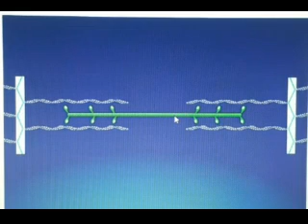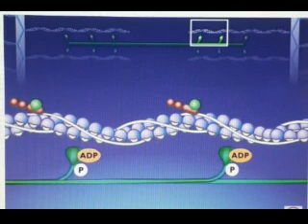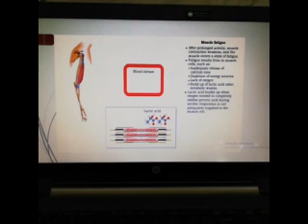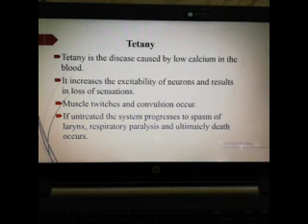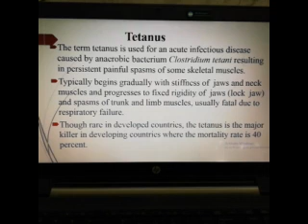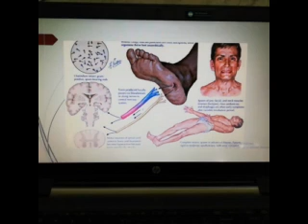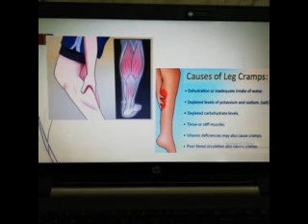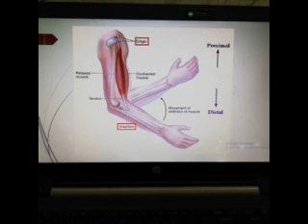Biology | Muscle fatigue, tetany and cramps | Lecture 30